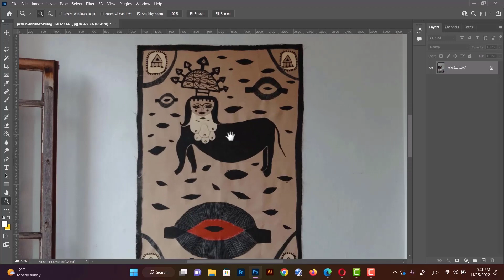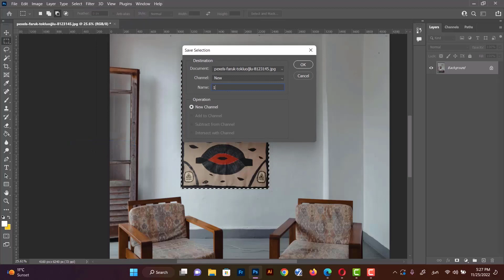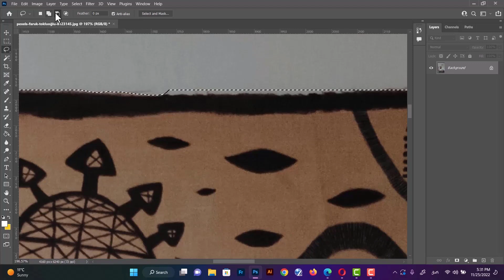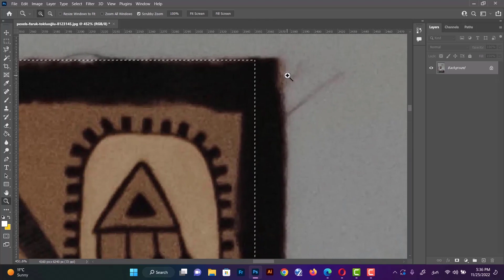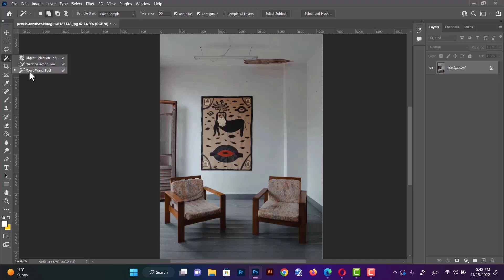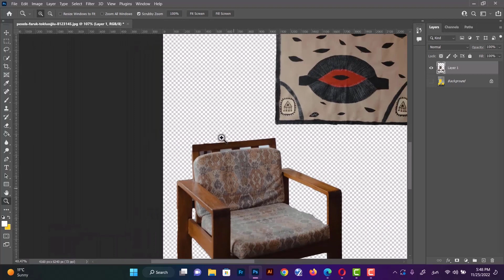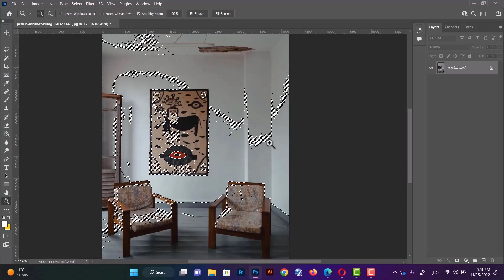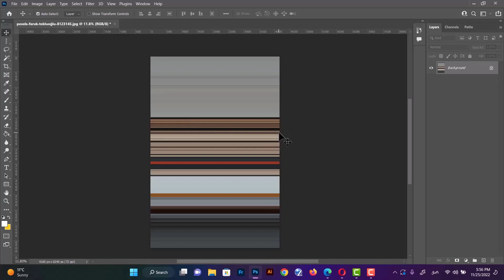Photoshop - ობიექტების მონიშვნა/ამოჭრა ფოტოდან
მოგესალმებით,

მე-13 ვიდეო გაკვეთილი ეთმობა ობიექტების მონიშვნა/ამოჭრას ფოტოსურათიდან